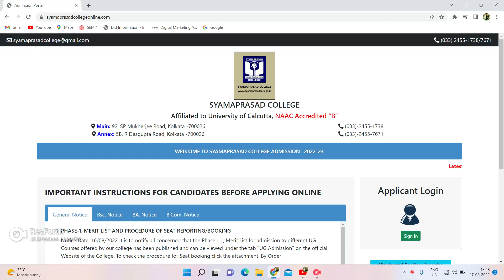Syamaprasad College START Seat booking ADMISSION 2022 - 23